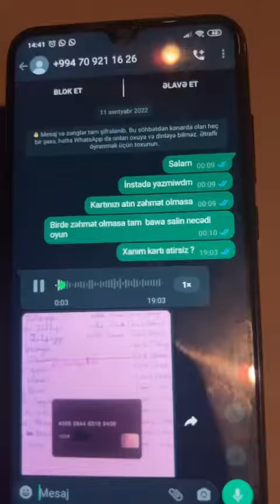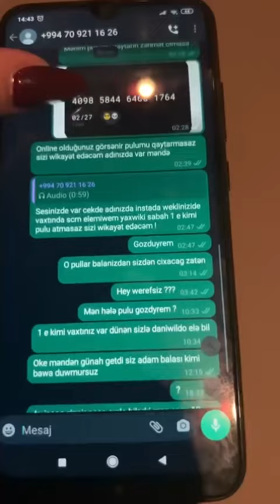Ölkə polisi bu qadına görə TƏCİLİ hərəkətə keçdi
Ətraflı Yenigundem.az saytında